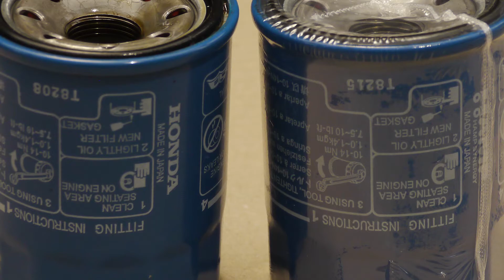FIT GE6 5MT VLOG#3 コスパ最高！HAMPオイルフィルター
純正オイルフィルターを製造していると思われるハンプシナジー社製オイルフィルターを比べてみたら‥全く同じみたい！純正価格の1/3で購入できるコスパ最高なオイルフィルターでした。